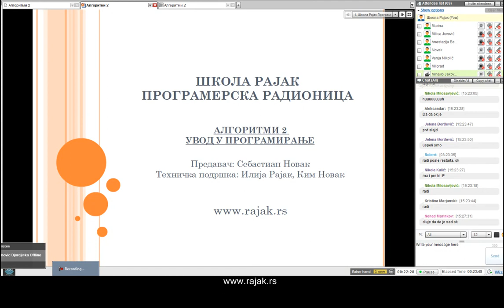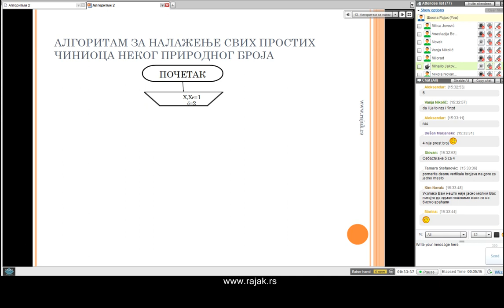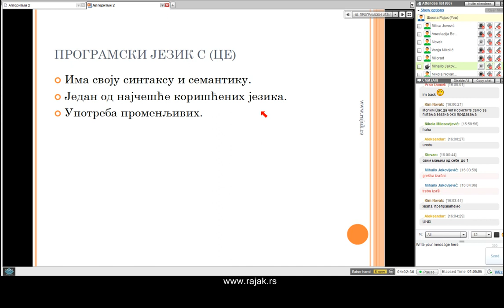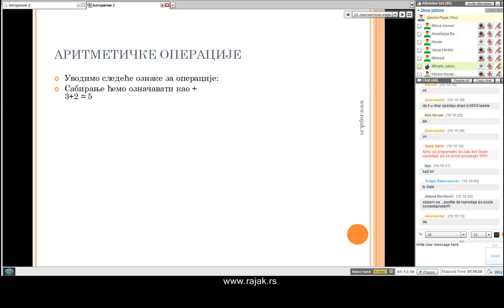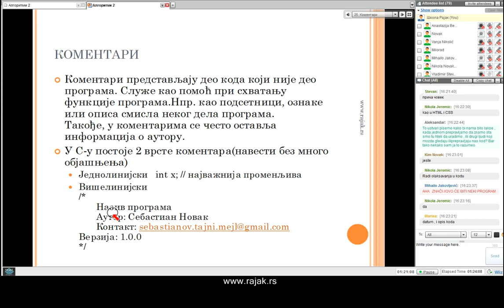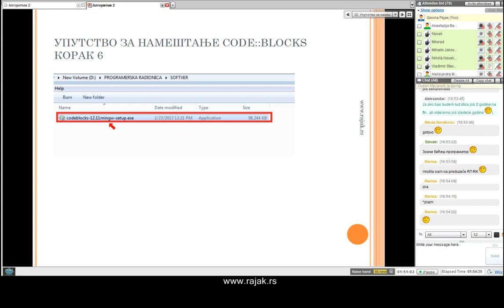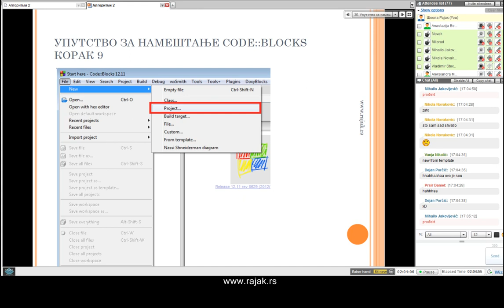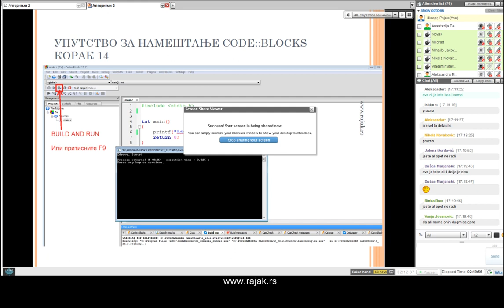Алгоритми 2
Увод у програмирање. Програмски језик C. Променљиве и типови променљивих.
Намештање "Code::Blocks" развојног окружења. "Здраво, Свете" програм.